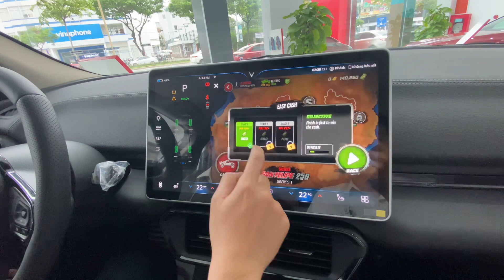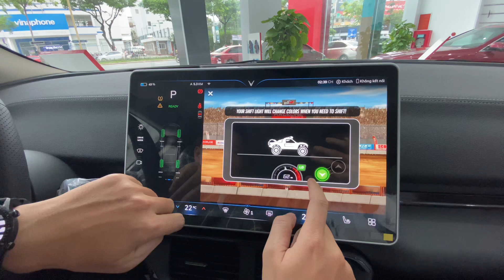Chơi game trên màn hình của VinFast VF 8